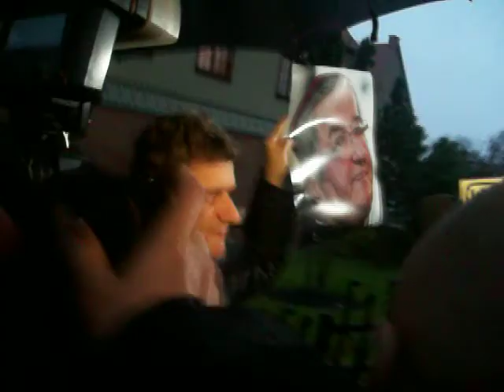Janusz Palikot w Gdańsku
Moja prywatna relacja z wizyty Janusza Palikota w Gdańsku. Osoba wypowiadająca słowa "Dokładniee" to ja :)